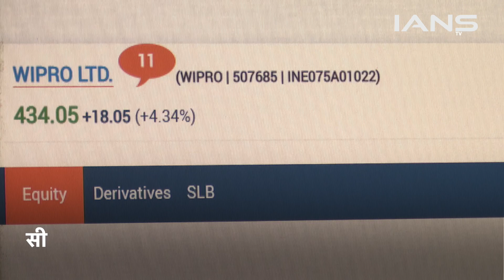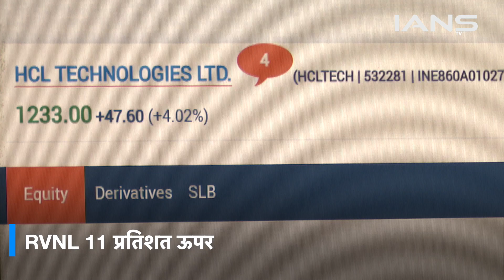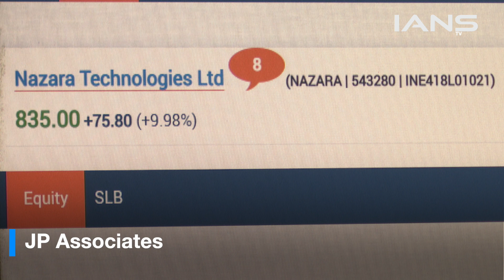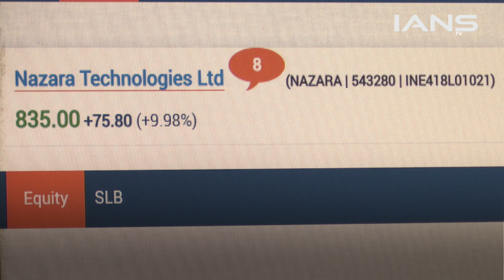शानदार तेजी के साथ बंद हुआ शेयर बाजार, सेंसेक्स 367 अंक ऊपर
भारतीय शेयर बाजारों में सोमवार 31 जुलाई को चौतरफा तेजी देखने को मिली। सेंसेक्स जहां 367 अंक बढ़कर बंद हुआ। वहीं निफ्टी ने वापस 19,750 के स्तर को पार कर लिया। सेंसेक्स की तेजी को बिजली शेयरों ने लीड किया।

Power stocks lead Sensex rally